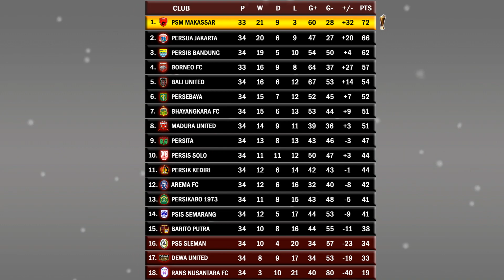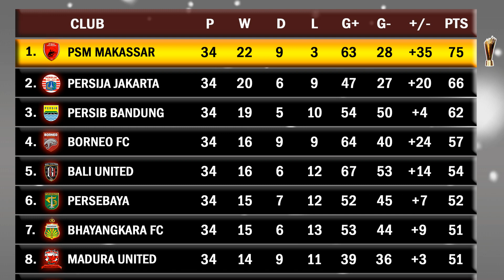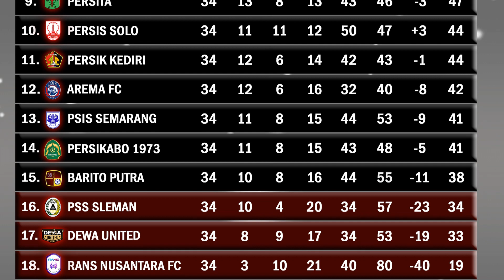Hasil Liga 1 Indonesia Pekan Terakhir 2022 - 2023 | PSM Makassar Juara.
laga terakhir liga 1 indonesia tahun 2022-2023.
berikut update klasemen sementara
Posisi 5 besar saat ini antara lain
Psm makassar
Persija Jakarta
Persib bandung
Borneo fc
Dan bali united.
3 team zona degradasi juga belum berubah
Yaitu pss sleman
Dewa united
Dan rans nusantara fc
5 top skor  teratas liga 1 masih di pegang oleh Matheus pato dengan 25 gol.
Dan 5 pemberi asis teratas liga 1 saat ini ada 2 nama dengan 10 asis yaitu eber bessa dan sho yamamoto.
Dan mari kita lihat hasil pertandingan liga 1 indonesia yang merupakan laga terakhir di pekan terakhir yaitu psm makassar vs borneo fc, pertandingan ini dimenangkan oleh psm makassar dengan skor 3-0 tanpa balas dengan pencetak gol sebagai berikut, dari hasil pertandingan tersebut maka psm makassar dapat tambahan 3 poin di match terakhir total berhasil kumpulkan 75 poin dan sabet gelar juara liga 1 indonesia season 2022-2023.
Matheus pato keluar sebagai pemain top skor liga 1 indonesia 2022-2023 dengan total 25 gol
Sementara eber bessa dan sho yamamoto keluar sebagai pemain dengan asis terbanyak liga 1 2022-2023.
Serta berikut klasemen akhir liga 1 indonesia tahun 2022 – 2023
Madura united peringkat 8 dengan koleksi 51 poin juga kalah selisih gol dari bhayangkara fc
Persita tanggerang peringkat 9 dengan koleksi 47 poin
Persis solo peringkat 10 dengan koleksi 44 poin
Persik kediri peringkat 11 dengan koleksi 44 poin
Arema fc peringkat 12 dengan koleksi 44 poin
Psis semarang peringkat 13 dengan koleksi 41 poin
Persikabo 1973 peringkat 14 dengan koleksi 41 poin juga kalah selisih gol
Barito putra peringkat 15 dengan koleksi 38 poin
Pss sleman zona degradasi dengan koleksi 34 poin
Dewa united zona degradasi dengan koleksi 33 poin
Dan rans nusantara fc zona degradasi dengan koleksi 19 poin.
Dengan berakhirnya laga terakhir maka berakhirlah kompetisi liga 1 seasson 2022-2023
Matheus pato pemain dari borneo fc suksess raih sepatu emas liga 1 indonesia dengan mencetak 25 gol
Eber bessa pemain dari bali united suksees raih asis terbanyak liga 1 seasson 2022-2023
Dan inilah klasemen akhir liga 1 indonesia season 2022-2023.
 Inilah sekilas info hasil pertandingan terakhir, top skor, asis dan klasemen akhir liga 1 indonesia season 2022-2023, terima kasih kami ucapkan kepada seluruh vans sepakbola indonesia yang telah setia Bersama kami, sekian dan terima kasih.
Hasil BRI Liga 1 Indonesia Pekan 34 Tahun 2023 Malam ini,
Hasil BRI liga 1 Pekan 34 Tahun 2023 Terbaru,
Hasil Liga 1 Pekan 34 Tahun 2023,
Hasil Liga 1 Pekan 34 Tahun 2023 Terbaru Hari ini,
Hasil Liga 1 Pekan 34 Tahun 2023 Tadi Malam,